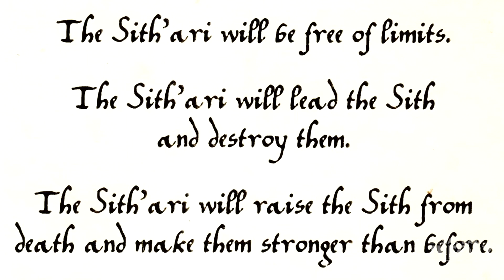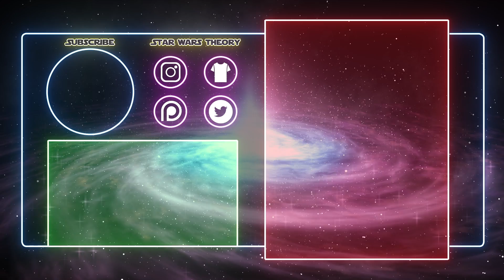Obi-Wan Asks if Anakin can Die - Chosen One Prophecy [Interesting]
Obi-Wan questions if Anakin Skywalker is immortal, if the force keeps him alive because of the chosen one prophecy.